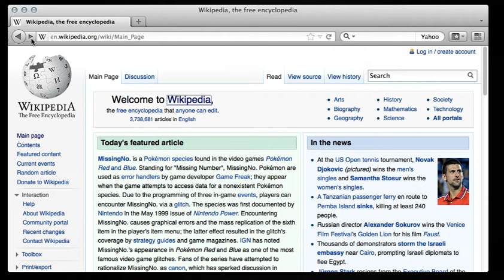New Firefox Back/Forward Buttons